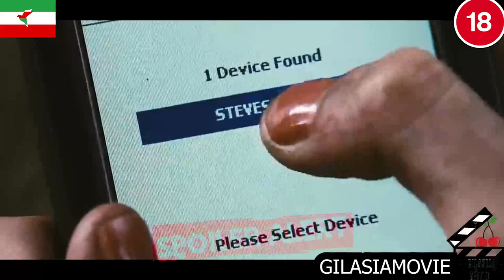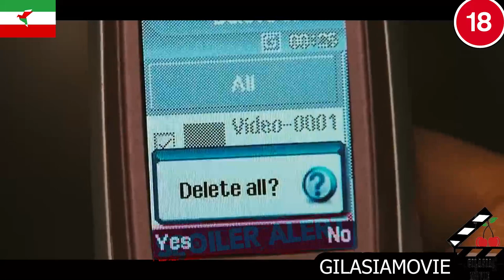وقتی بهترین روز زندگیت به بدترینش تبدیل میشه | خلاصه یکی از وحشیانه ترین فیلمای دنیا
خلاصه فیلم دریاچه اِدِن
برای دانلود کامل فیلم وارد کانال تلگراممون بشید: